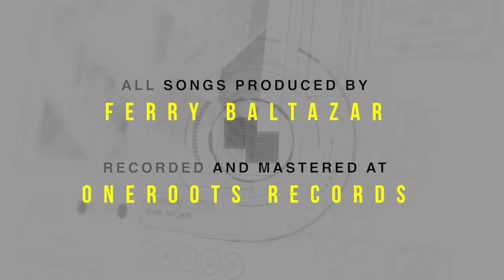OneRoots Album 2020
recorded and mastered at OneRoots records
produced by Ferry Baltazar

ONE ROOTS RECORDS. Envisioned originally as a personal and professional extension of his budding career, One Roots has become an artist outreach movement initiated by its founder, Ferry Baltazar of Guiguinto, Bulacan. Starting with a provisional studio kit designed to document his body of musical works, One Roots began adding artist-friendly recording technologies and techniques, that are readily available to both start-up and professional, unrecorded musicians who seek sonic precision and quality at reasonable costs.